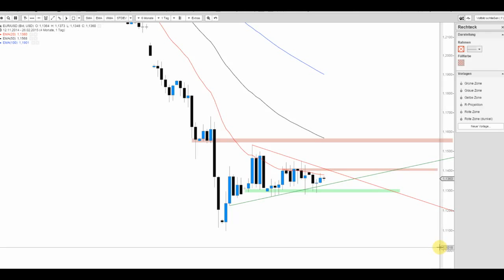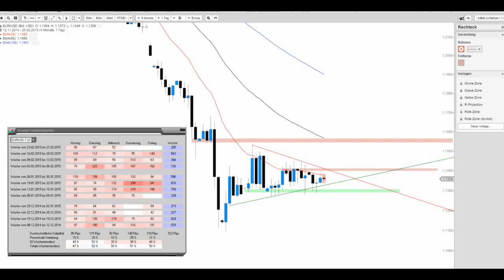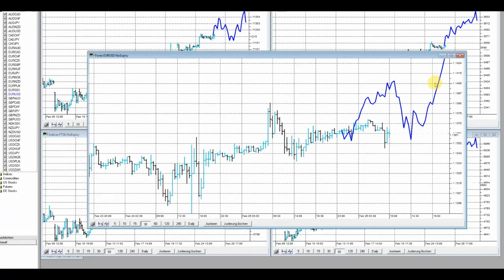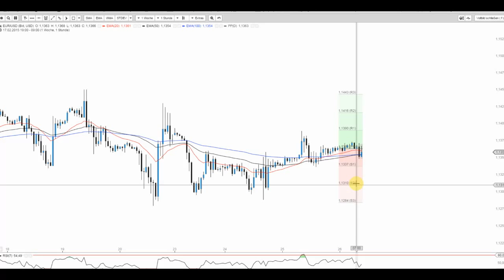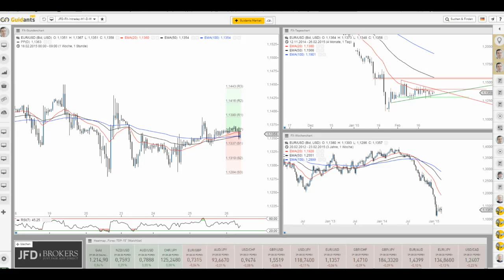JFD Devisenradar: EUR/USD in Range gefangen (noch!)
Der EUR/USD befindet sich seit Tagen in einer mehr und mehr zusammenziehenden Range. Wann kommt der Ausbruch und welche Marken sind wichtig?